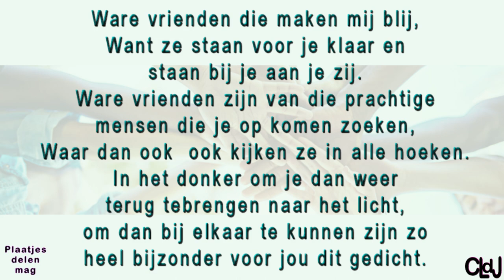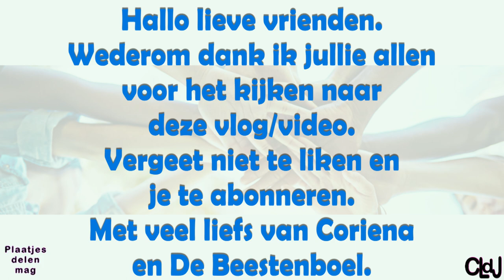di 13 feb | Marjo & Anna komen | Valentijn pakjes | De buurman mag alles en ik mag niets. #2102